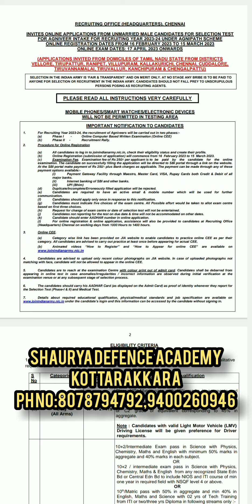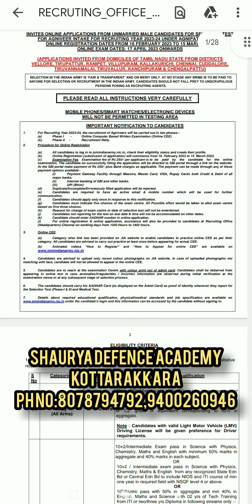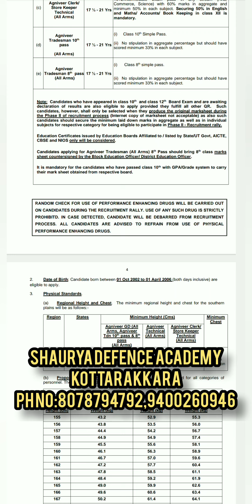പുതിയ മാറ്റങ്ങളുമായി ഇന്ത്യൻ ആർമി റാലി നോട്ടിഫിക്കേഷൻ വന്നു || SHAURYA DEFENCE ACADEMY KOTTARAKKARA